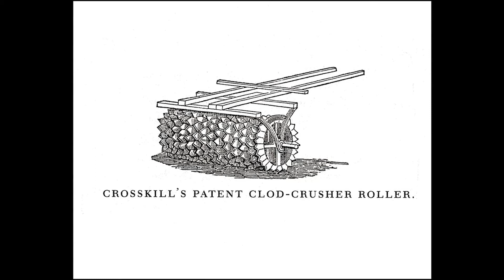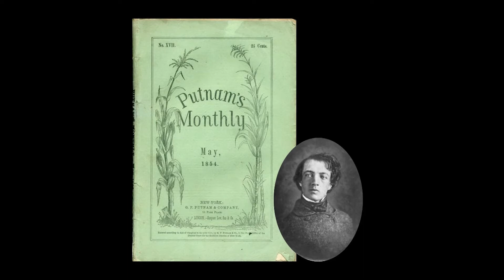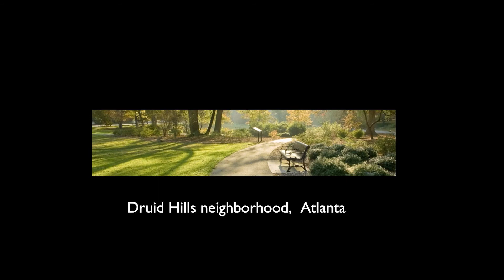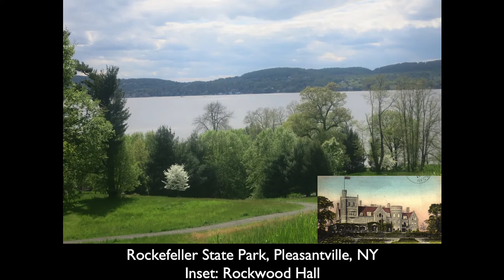Genius of Place: The Life of Frederick Law Olmsted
Frederick Law Olmsted is often best remembered for his landscape architecture, from New York's Central Park to Boston's Emerald Necklace to Stanford University's campus.  “An artist, he paints with lakes and wooded slopes; with lawns and banks and forest-covered hills; with mountain sides and ocean views.”  But Olmsted was so much more.  He was also an influential journalist, early voice for the environment, and abolitionist credited with helping dissuade England from joining the South in the Civil War.  Drawing from his biography of Olmsted, “Genius of Place”, author Justin Martin tells this extraordinary story of how Frederick Law Olmsted helped shape modern America.